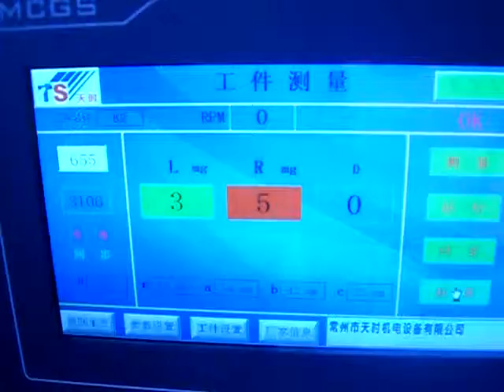ND DH 5Z auto positioning balancing machine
Ningbo Nide Mechanical Equipment Co., Ltd.